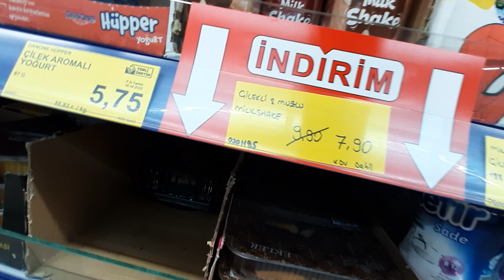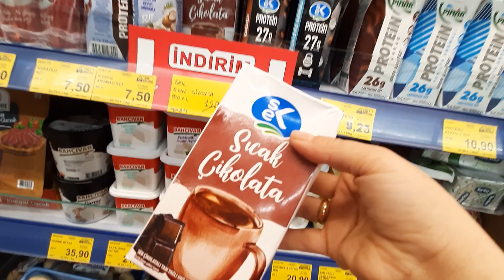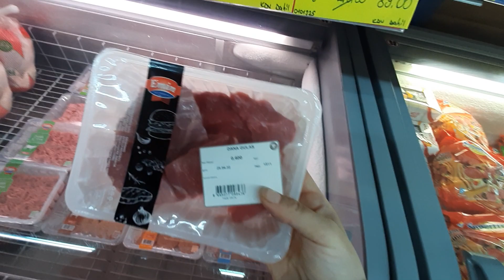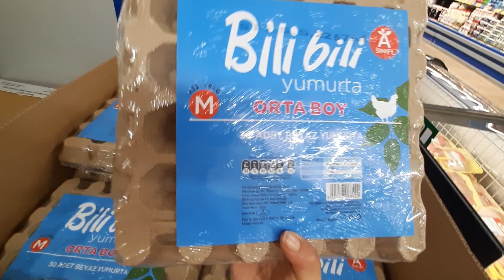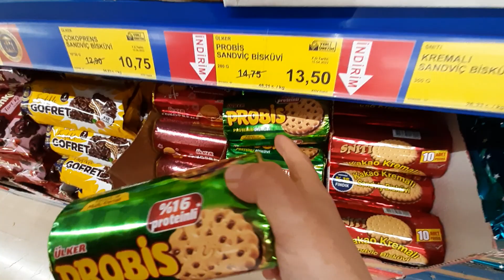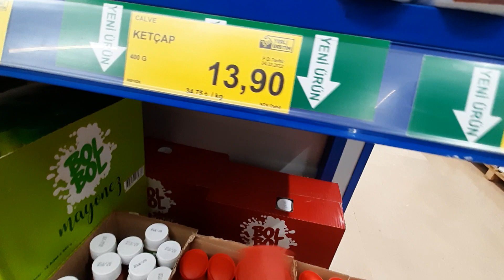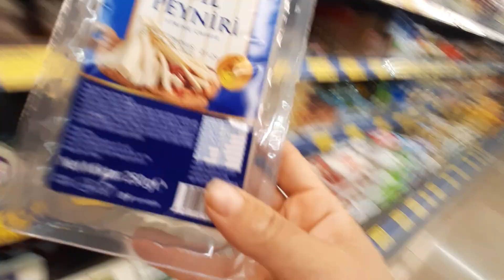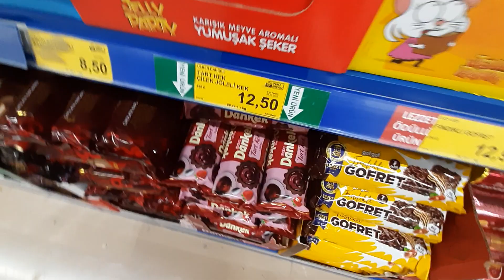BİM BU HAFTA İNDİRİMLERİ 22 NİSAN CUMA 2022 DOLU DOLU İNDİRİMLERİ SAKIN KAÇRMAYIN